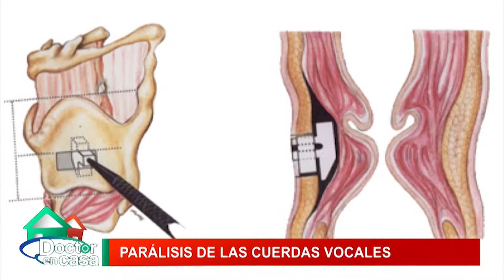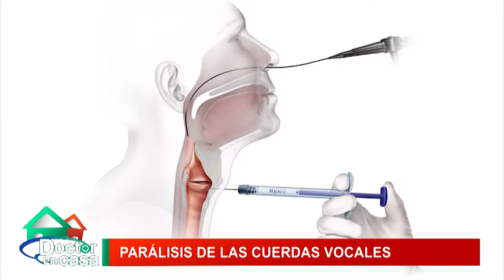Parálisis en las cuerdas vocales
La parálisis de las cuerdas vocales sucede cuando se interrumpen los impulsos nerviosos de la caja laríngea (laringe). Esto genera la parálisis en los músculos de las cuerdas vocales y  puede afectar la capacidad de hablar e incluso respirar.